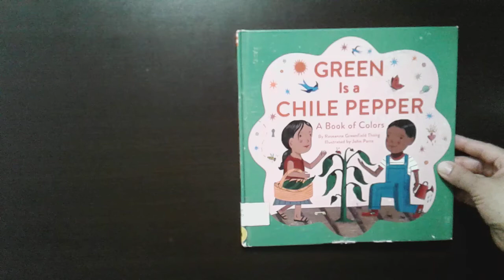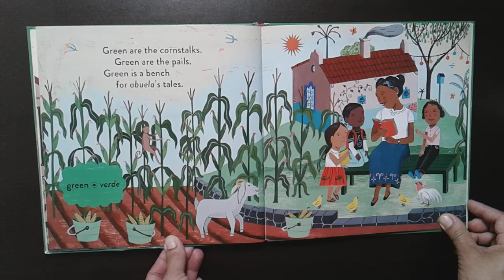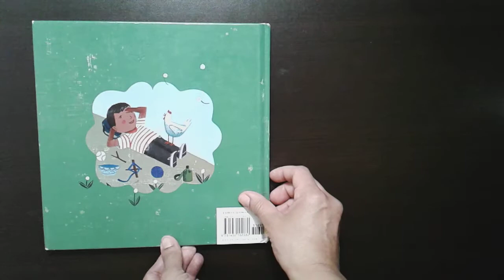Green Is a Chile Pepper: A Book of Colors, by Roseanne Greenfield Thong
A fun introduction to Spanish vocabulary and colors with elements of Latino culture.